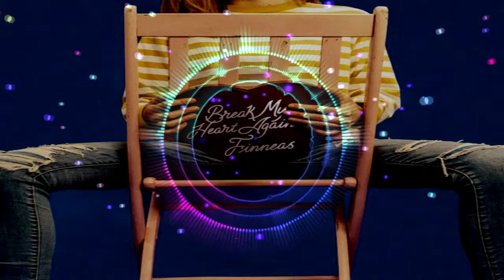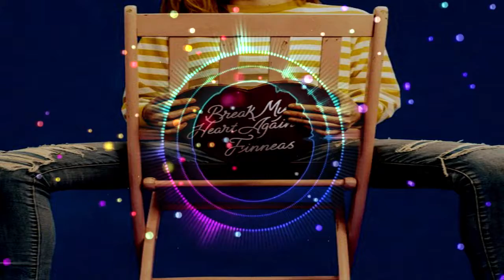피니어스 (FINNEAS) - Break my heart again COVER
Gracias.
いつもありがとうございます
Merci toujours.
Vielen Dank.